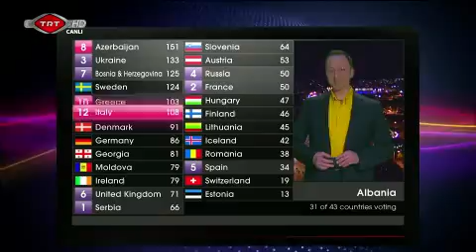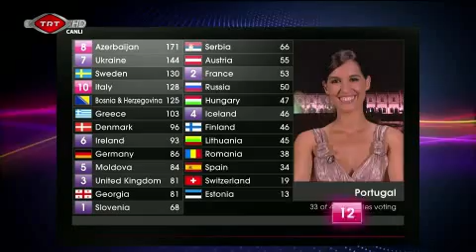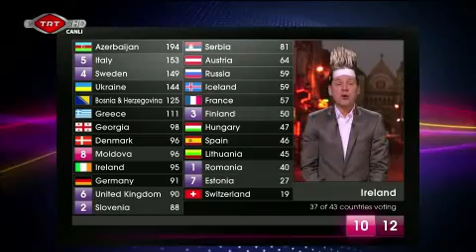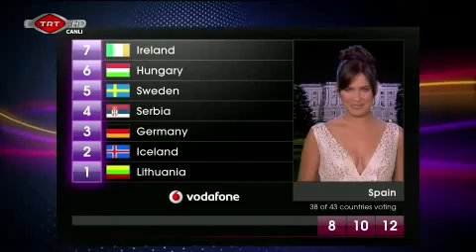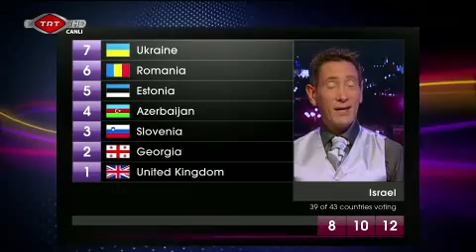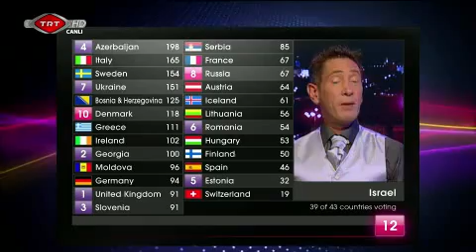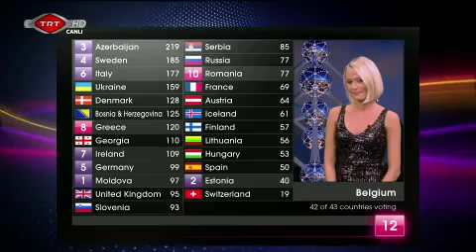Eurovision 2011 Final PUANLAMA (Bölüm 4 / 5)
This is the voting part from Eurovision Song Contest 2011 (14 May 2011 Saturday)